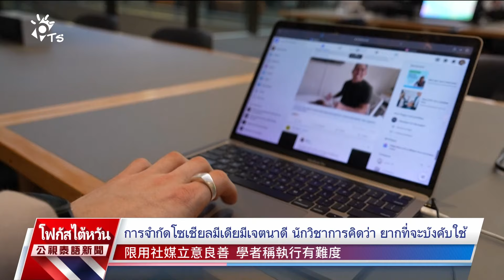20240912 PTS ข่าวไต้หวัน (ภาษาไทย)公視泰語新聞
ข่าวประจำวันที่ 12 กันยายน 2567
1.เชียงรายน้ำท่วมหนักสุดในรอบ 30 ปี ดินถล่มที่เชียงใหม่ดับ 2 ราย
2.โรงงานเต้าหู้เร่งออเดอร์เทศกาลไหว้พระจันทร์จ้าง รง.ต่างชาติผิด กม.
3.ไต้ฝุ่นเบบินคาทำช่วงไหว้พระจันทร์ ภาคเหนือและตอ./น.มีเมฆบังจันทร์
4.ปิ้งย่างเทศกาลไหว้พระจันทร์  สนง.อาหารและยาเตือนให้ระวัง
5.ออสเตรเลียเตรียมออก กม.จำกัดอายุของผู้ใช้สื่อโซเชียล